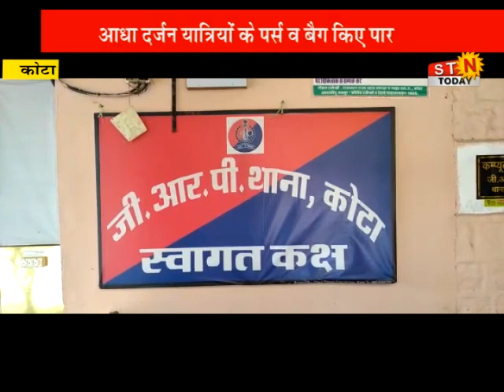03 July 2022 @NEWS # चंडीगढ़ सेवा संपर्क क्रांति में चोरों का धावा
03 July 2022 @NEWS # चंडीगढ़ सेवा संपर्क क्रांति में चोरों का धावा